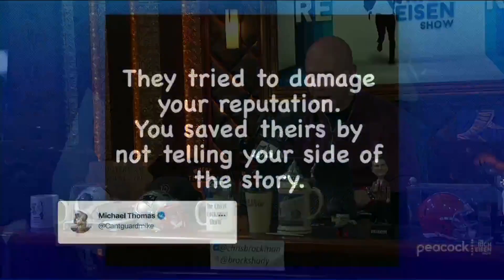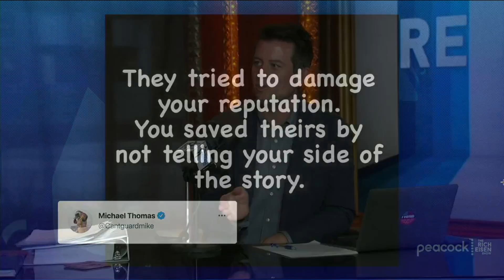Is the Latest Michael Thomas Drama a Bad Omen for the Saints’ 2021 Season? | The Rich Eisen Show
Rich Eisen Show guest host Ben Lyons, Chris Brockman and TJ Jefferson react to the latest drama between the Saints and their star wideout Michael Thomas after his cryptic tweet throwing shade at the team.